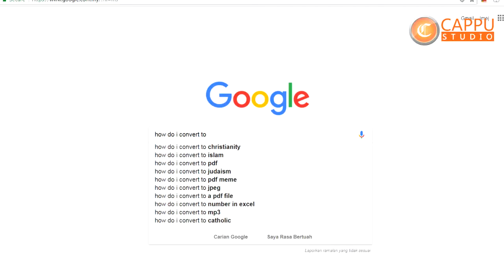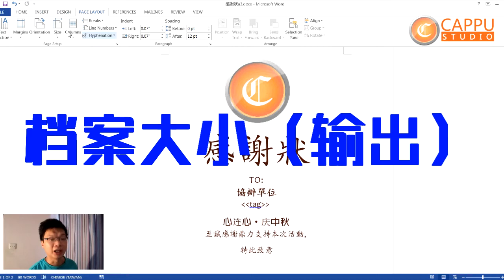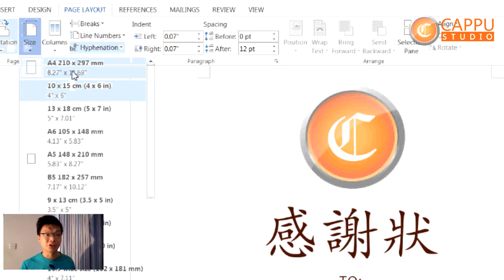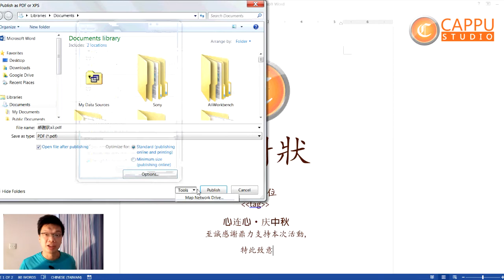如何快速 PDF 转换【科技系列】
PDF是什么？
大家有没有这样的经验，我的档案拿出去学校或是公司电脑
present 格式跑掉(乱掉），打不开之类的问题，
有没有到印刷公司，档案打不开，之类的问题
PDF 是最佳的选择
更多资讯关注：